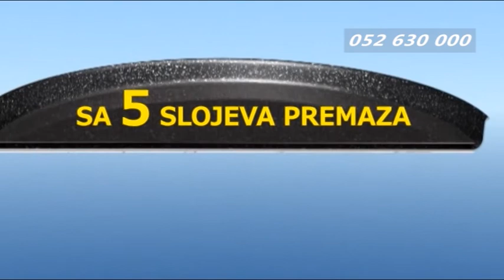MAXI PANWELL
Maxi Panwell je novo revolucionarno kuhinjsko pomagalo za sve vaše MAXI potrebe!
Profesionalna tava, 100% Made in Italy! Super neprijanjajuća tava zahvaljujući snažnim kamenim česticama!

Maxi Panwell može se koristiti na bilo kojem štednjaku (indukcijski, električni, keramički, halogeni i plinski). Uz kliješa posebnog talijanskog dizajna možete donijeti Maxi Panwell odmah na stol, poslužite jelo odmah nakon kuhanja, hrana ostaje savršeno topla!

Tehnologija TECNOSYSTEM obavještava vas kada je tava na pravoj temperaturi za kuhanje i upozorava kad je još prevruća, da budete oprezni.